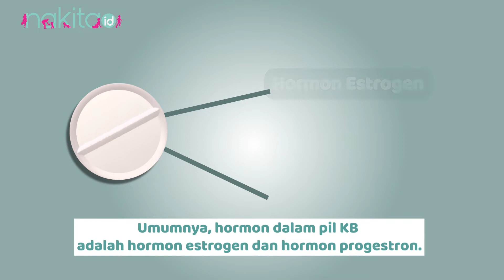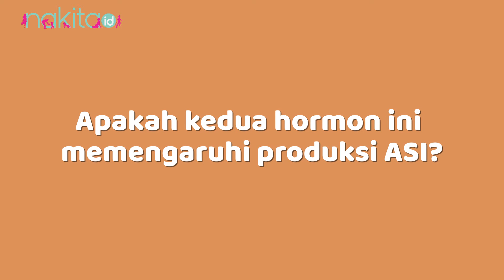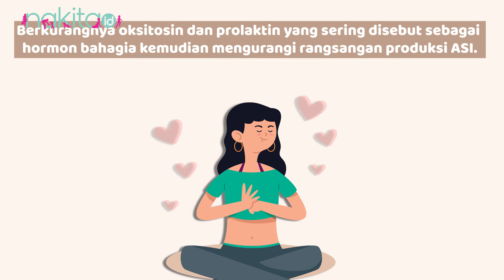[INFOGRAFIS] Konsumsi Pil KB Bisa Ganggu Produksi ASI, Mitos atau Fakta?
Faktanya, menyusui saja tidak bisa menunda kehamilan. Menggunakan alat kontrasepsi atau KB adalah cara paling baik.

Namun masih banyak yang bertanya-tanya, apakah konsumsi pil KB atau menggunakan KB bisa memengaruhi produksi ASI?

Benarkah KB dapat mengganggu kelancaran Moms menyusui? Simak penjelasannya di video ini yuk, Moms!

EDITORIAL OFFICE

ADVERTISING